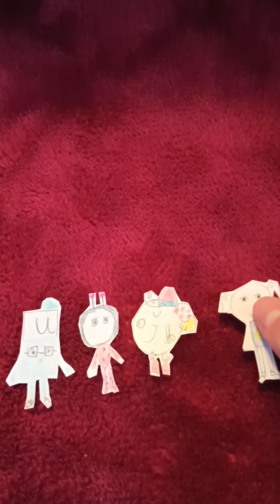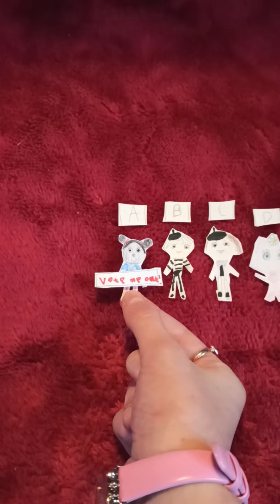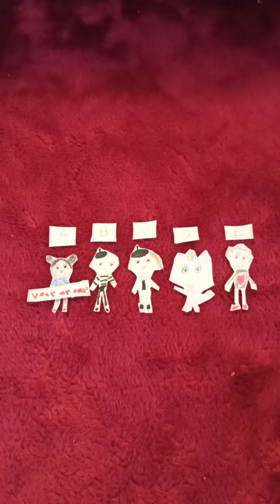BFBC 14: scared of a girl and a mummy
this is special Halloween episode because the contestants are catching the mummy today and they are getting a little scared